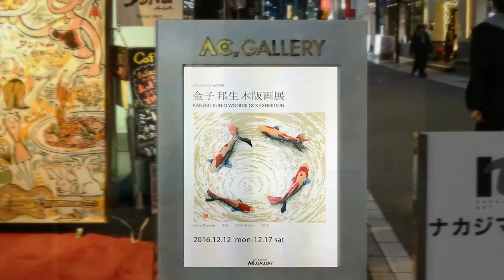KUNIO KANEKO Woodblock Exhibition 金子邦生木版画展2016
金子邦生 木版画展
2016年12/12(月)～12/17(土)
AC GALLERY